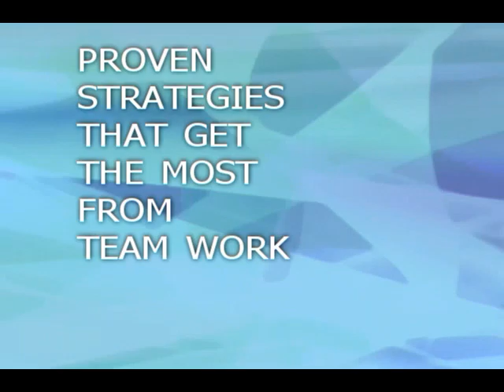7 Steps to Improve Teamwork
-Train your team or train yourself using the 7 steps to teamwork found in this 90 second teamwork skills training video.  No fluff just actionable steps that you can apply to see an increase in teamwork results.